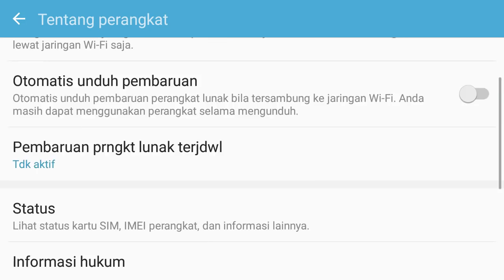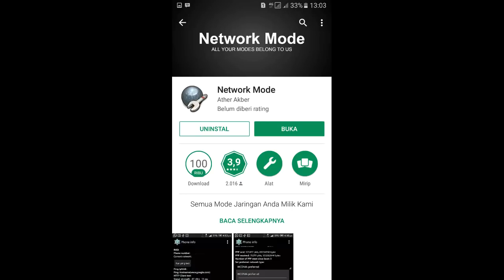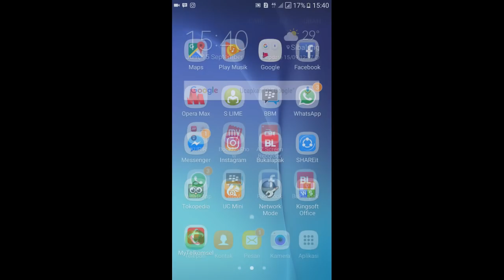Setting LTE ONLY / 4G Only on samsung galaxy j5 2015 marshmallow without root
WITHOUT ROOT
WITHOUT ROOTING
WITHOUT ROOTED

if not support in your smartphone, you can try link in the bellow :

And then install this apps
Last open this apps and setting your network to LTE ONLY

Setting LTE ONLY / 4G Only on
samsung galaxy j5 marshmallow
 without root

WORKING 100% in my device